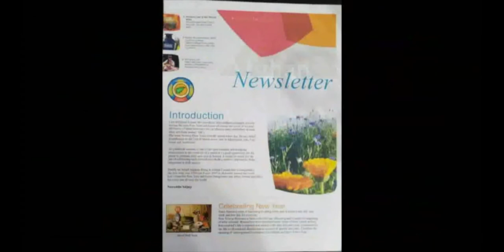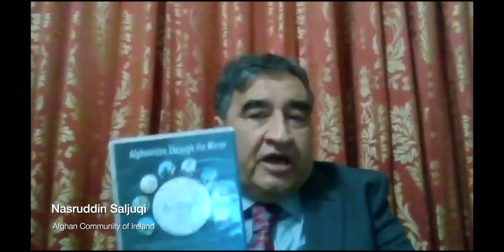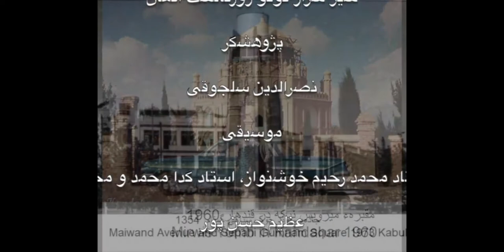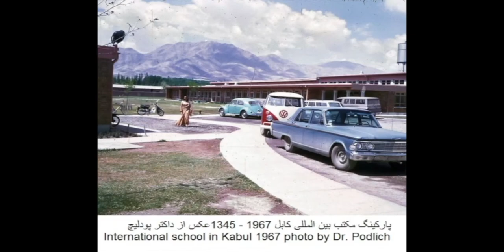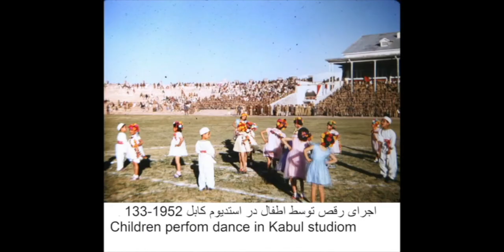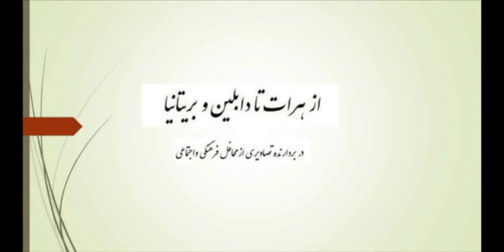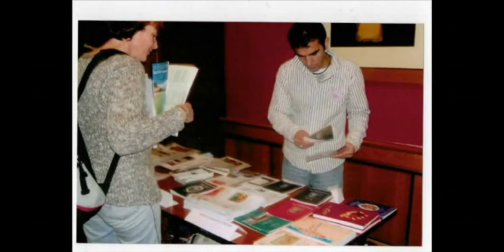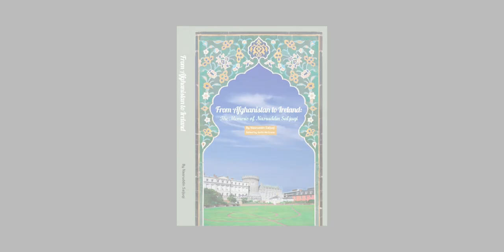Afghanistan to Ireland – Presented by Nasruddin Saljuqi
Nasruddin Saljuqi the chairperson of the Afghan Community and Cultural Association of Ireland presents an information session about his experiences and memories from Afghanistan to Ireland.

Nasruddin Saljuqi is the author of 17 books and has been awarded the Visionary of Peace award 2010 in recognition of his sterling work towards Justice and reconciliation.